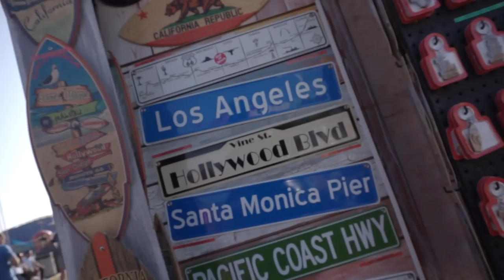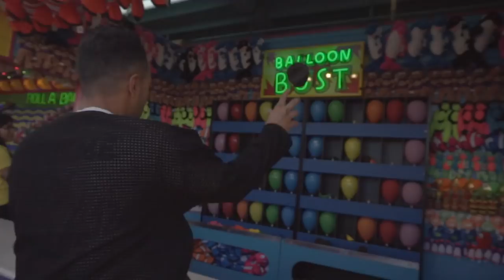LIFE AS A TOURING DJ: MADE TO MAKE IT // Episode 1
Hi family!
Welcome to Made to Make it! This is a new series I'm launching to showcase life on the road as a DJ. In it I'm going to take you to some amazing places across the entire world and show you everything amazing, delicious and inspiring. From people I meet along the way, to some of my favorite food spots and stores to shop at. We were all made to make it, you just have to believe it. I hope you'll join me for this journey!

Much love!
Crespo